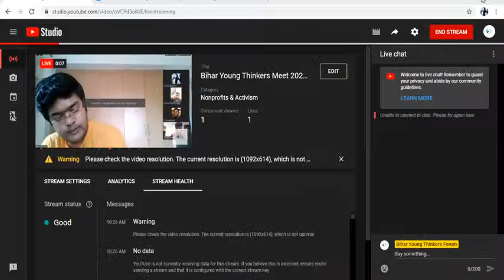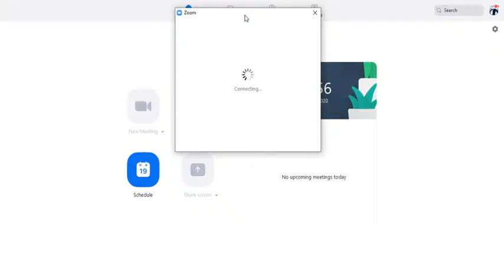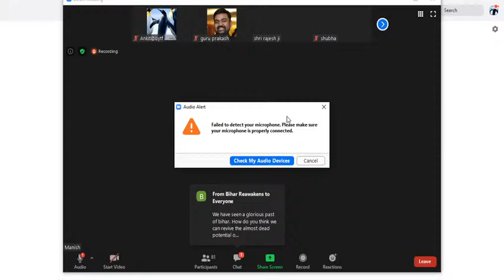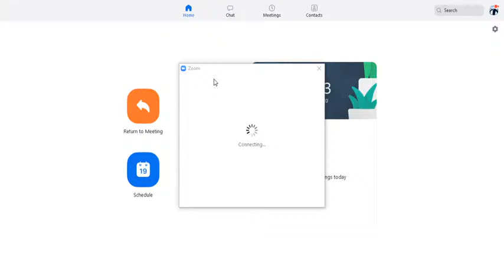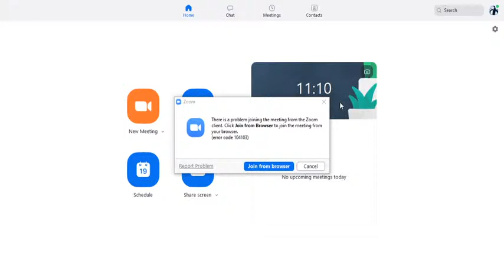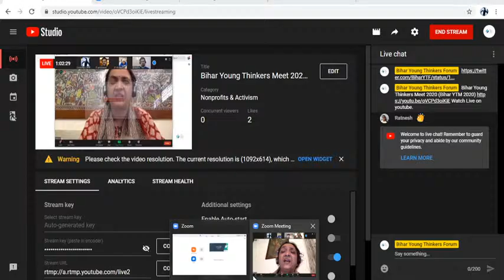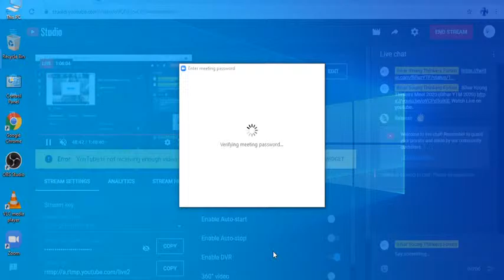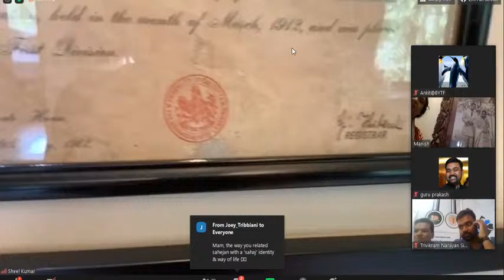Copy of Bihar Young Thinkers Meet 2020 (Bihar YTM 2020)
Bihar Young Thinkers Forum is envisioned as a platform for young leaders from Bihar living across the globe. BYTF intends to create a platform for informal and freewheeling discussion on various issues that our state faces today. BYTF will also create a loosely connected network of these young leaders who are working in different sectors and are spread across the world.

The Event
Bihar Young Thinkers Forum in collaboration with India Foundation, New Delhi and Bihar Jharkhand Association of North America (BJANA), USA is organizing its first ever (Virtual) Young Thinkers Meet. It will witness special addresses by senior political leaders, sports persons, artists, thinkers and activists.It will also be attended by young leaders as participants who will steer the conversation on Bihar centric issues with a constructive & a solution-oriented approach.